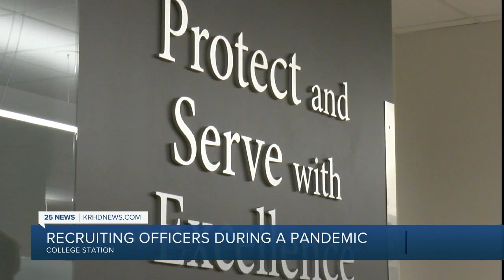College Station Police Department goes old school to recruit new officers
Among the many things impacted by the pandemic, one local police department is having to look for alternative ways to recruit new officers.